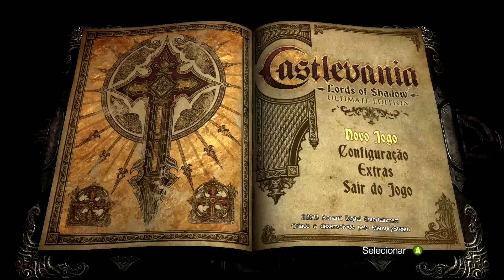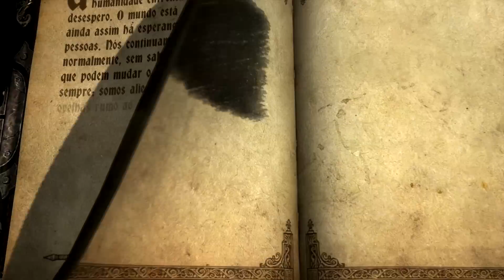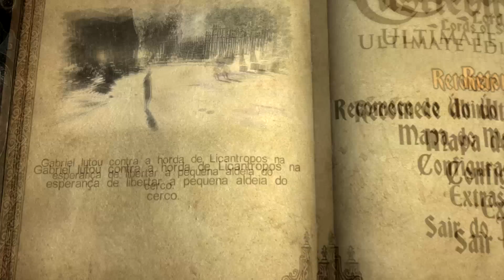Castlevania: Lords of Shadow - Part 1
Fala aê pessoal!Mais um vídeo para vocês!
Não esqueçam de darem aquela força de sempre pra gente, \o/
Abraço e falous!